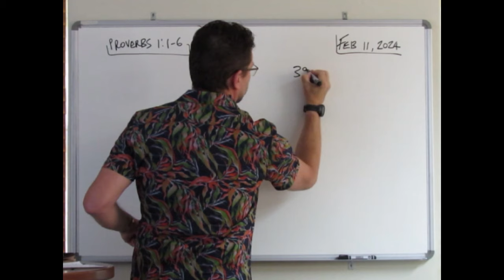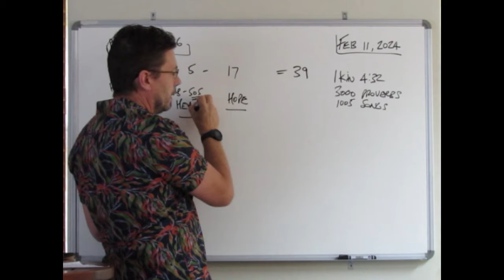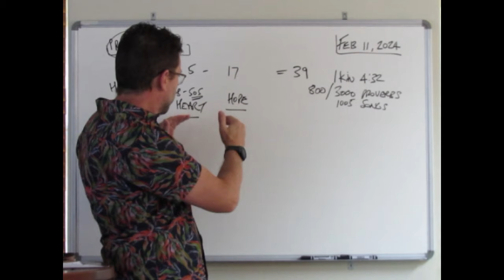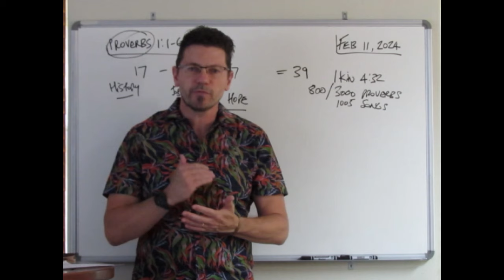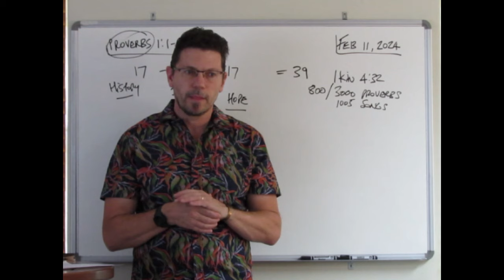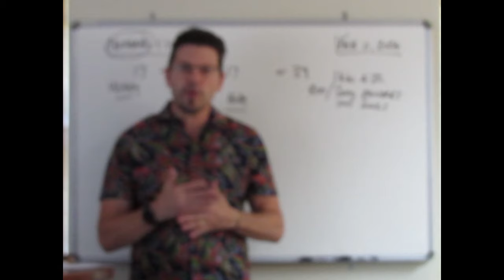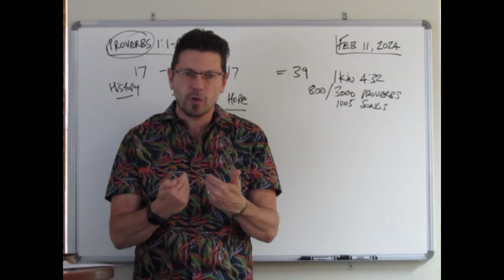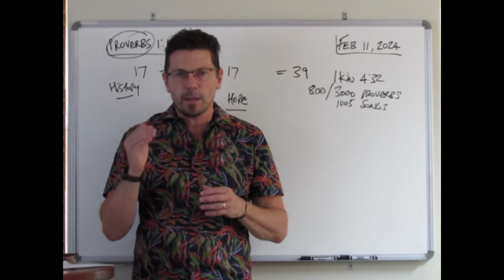BIM #259 - To Know Wisdom (Proverbs 1:1-6)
Rightly Divided and Dispensationally Considered

0:11 INTRO

Proverbs 1:1-6
1 The proverbs of Solomon the son of David, king of Israel;
2 To know wisdom and instruction; to perceive the words of understanding;
3 To receive the instruction of wisdom, justice, and judgment, and equity;
4 To give subtilty to the simple, to the young man knowledge and discretion.
5 A wise man will hear, and will increase learning; and a man of understanding shall attain unto wise counsels:
6 To understand a proverb, and the interpretation; the words of the wise, and their dark sayings.

Alistair M. Mc Donald is a non-denominational Bible teacher that Rightly Divides the Word of God dispensationally using the preferred Authorised King James Bible Version. Alistair resides with his family in Cape Town, ZA.
Essentially Alistair is a Mid-Acts Pauline Dispensational Right Division Authorised King James Bible Teacher.

Dip. THEO (GWC),
Cert. RIGHT DIVISION (HBI),
Dip. BIBLICAL STUDIES (GBI).